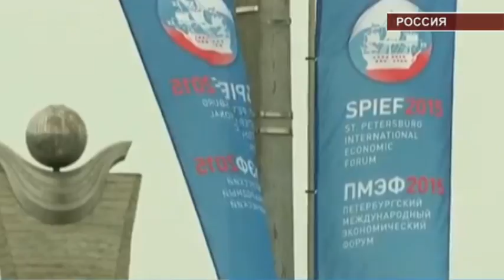Международные новости RTVi. 19:00 MSK. 18 июня 2015 года.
НАТО и Восточная Европа.
Ющенко обвиняет Запад.
Экономический форум в Петербурге.
Наливайченко ушли.
Гонконг ответил "нет" Китаю.
Шварценеггер покрылся воском.